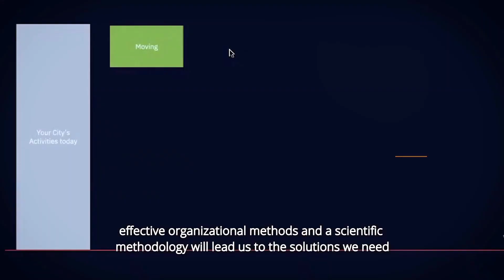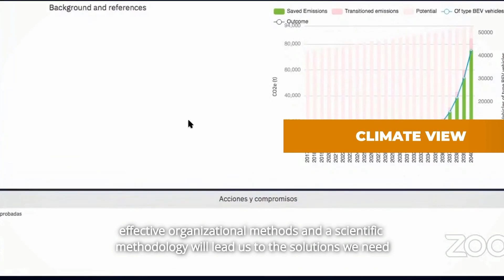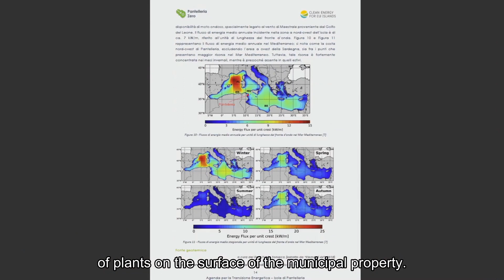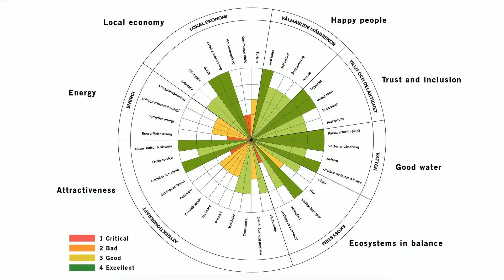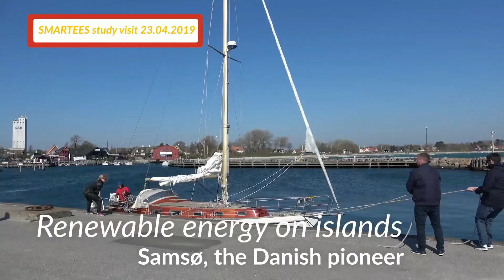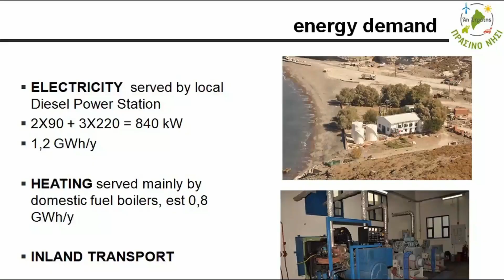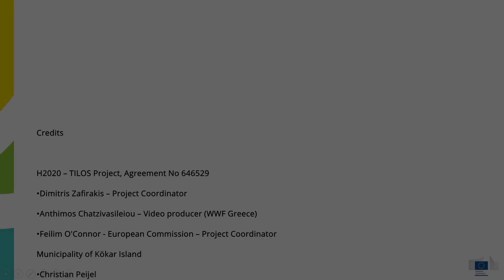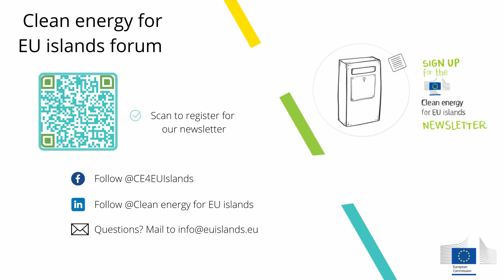Keynote - Clean energy for EU islands forum 2021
Tonino Picula, Chair of the SEArica intergroup, European Parliament
In his keynote speech Tonino Picula highlighted the importance of the just transition agenda including the needs for jobs, access for cheap renewable energy as well as social cohesion.